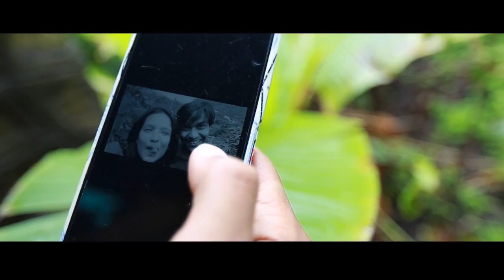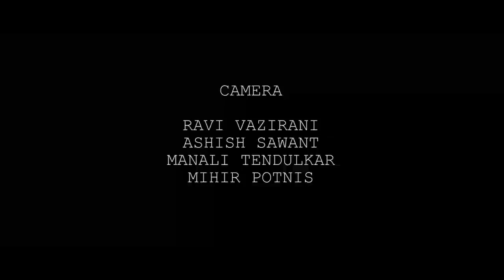Two Cups of Coffee | Hindi Short Film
One of Top 15 films selected amongst 600+ entries for India Film Project 2015

Directed by Ravi Vazirani

Cast: Nishigandha Sahastrabudhe and Viraj More